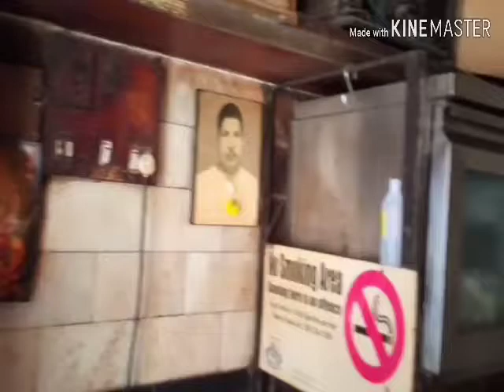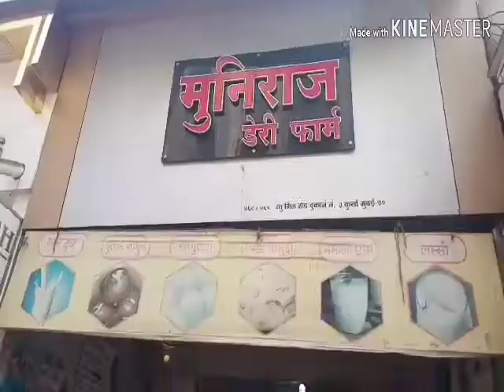Munira dairy kurla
Munira dairy kurla Vijay Kumar